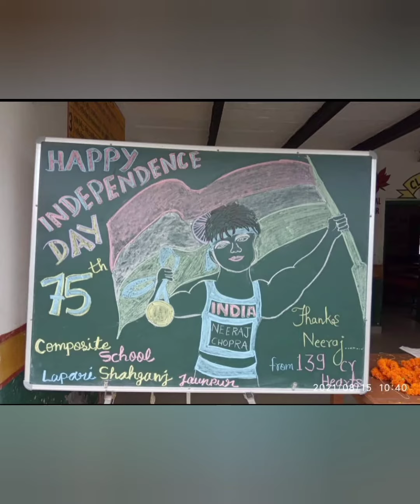glimpses of 15th August🇮🇳